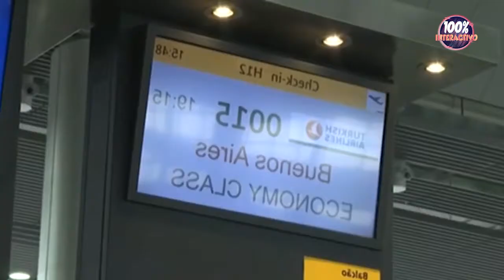"No me pueden obligar a tener un hijo"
El destino de muchas chicas es Buenos Aires donde pueden hacer con garantías algo que en algunos países está prohibido.